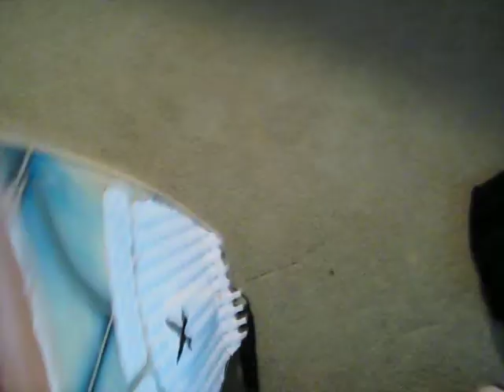newest invention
my best friend always helps me think of the best ideas